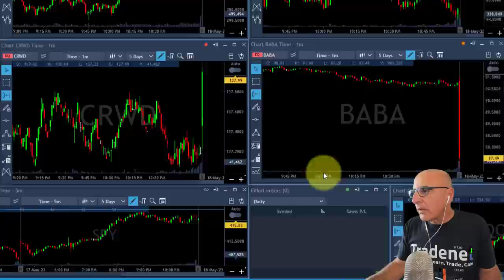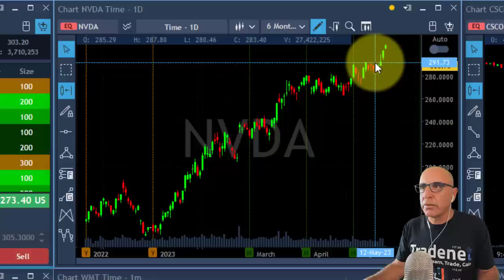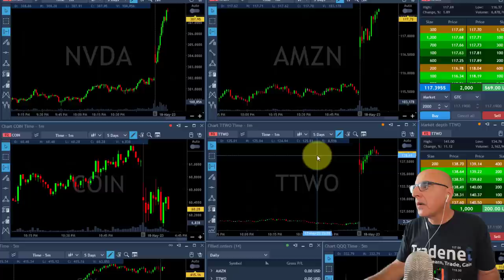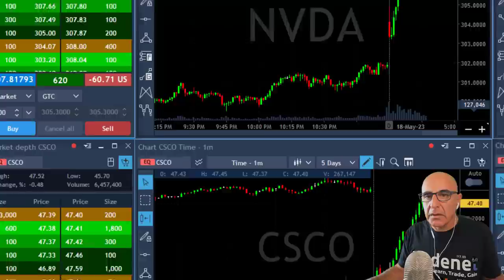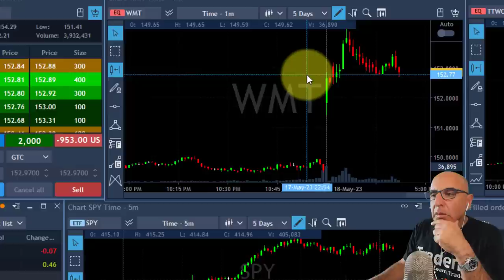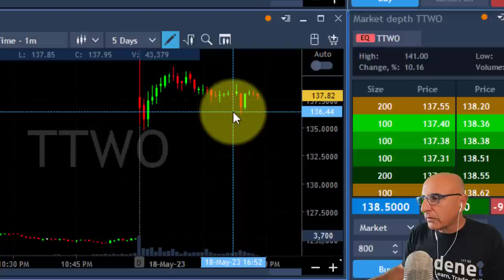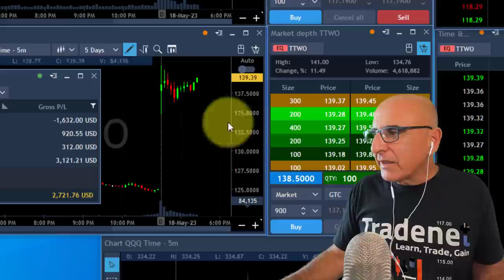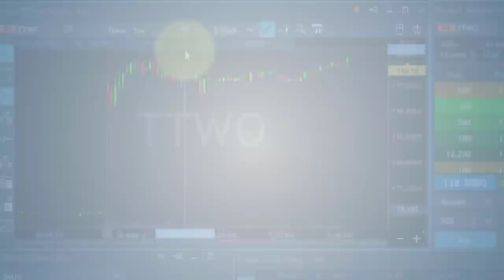This Is Why I Never Use Hard Stops!! (Day Trading Stocks)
Live Day Trading Stocks - Earning $2,000 trading WMT, AMZN, TTWO and NVDA. Meir Barak live trading on May 18th 2023. This is why I never use hard stops...